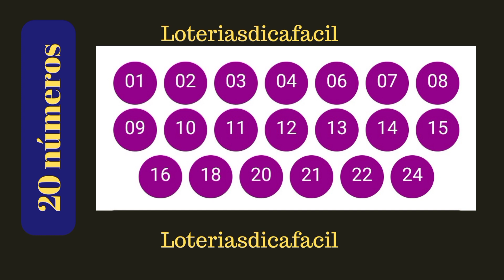1 Palpite com 20 números para Lotofácil - Lotofácil concurso 3119 loteriasdicafacil 🔥🔥🔥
Sim, você tem chances de ganhar na Lotofácil com 20 dezenas, mas é importante entender as probabilidades envolvidas e os custos da aposta.

Probabilidades:

Ao marcar 20 dezenas em um único volante na Lotofácil, você terá 1 chance em 211 de acertar todos os números e ganhar o prêmio principal. Essa é a maior probabilidade de premiação entre todas as opções de jogo, mas ainda é uma chance muito baixa.

Para ter uma perspectiva melhor, compare com as chances de acerto com menos dezenas:

15 dezenas: 1 em 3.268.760

14 dezenas: 1 em 17.571

13 dezenas: 1 em 4.292

12 dezenas: 1 em 2.626

11 dezenas: 1 em 392

Embora a chance de acertar 15 dezenas com 20 números seja a mesma que em um jogo normal com 15 números, as chances de ganhar premiações menores aumentam consideravelmente. Veja as probabilidades:

14 dezenas: 1 em 46

13 dezenas: 1 em 8

12 dezenas: 1 em 2,6

O valor da aposta com 20 dezenas na Lotofácil é bem mais alto do que o jogo normal com 15 números.

Escolher 20 dezenas não garante o prêmio principal. É importante ter expectativas realistas e lembrar que as chances de ganhar, mesmo com essa quantidade de números, ainda são baixas.

Lembre-se: a Lotofácil é um jogo de azar, e o mais importante é se divertir com responsabilidade.

Boa Sorte!